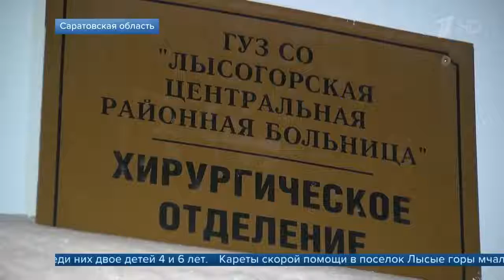В Саратовской области выясняют обстоятельства взрыва в кафе, в результате которого погиб человек